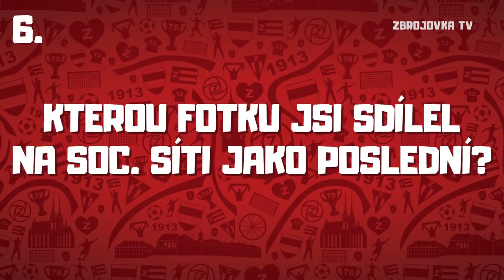Páteční jedenáctka s Martinem Ziklem!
Po kratší pauze se opět hlásí Páteční jedenáctka! Na dotazy Zbrojovka TV tentokrát odpovídá útočník Martin Zikl!